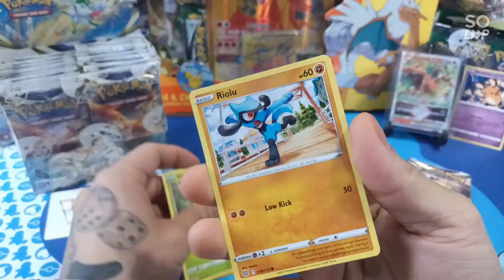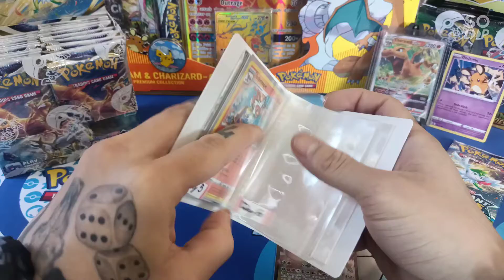1 Pack a Day, 1 Pull a Day (day 6) | Pokemon BRILLIANT STARS Opening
30 DAY CHALLENGE
1 Pack a Day, 1 Pull a Day

What's GOOD my Gs🤘🏽

I got this Booster Box of Brilliant Stars and was thinking what to do...❓❓❓

For the month of March, everyday you will see me crack a pack from this same box and we'll see the PULL OF THE DAY together.

At the end of the month we'll see all the 🔥🔥pulls🔥🔥 and pull rate from this ONE box and see how lucky or UNLUCKY we are.

Stay BLESSED💙🤙🏽& Take it EAZZY‼️